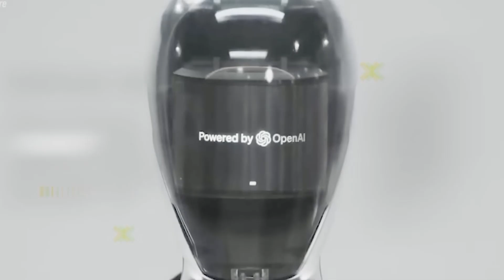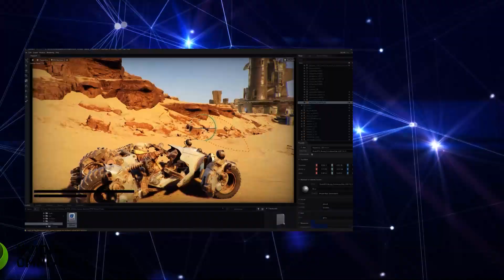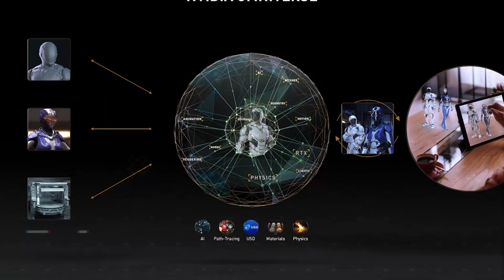The AI Robot Race Heats Up OpenAI, NVIDIA, and More in the Mix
Learn about the latest developments in the AI robot race with OpenAI, NVIDIA, and more leading the way. Stay up to date on the competition and advancements in artificial intelligence technology.

Stay informed and join the conversation about the AI revolution! Don't miss out on the latest updates and insights into this fascinating field.